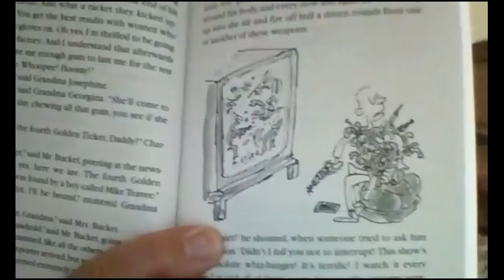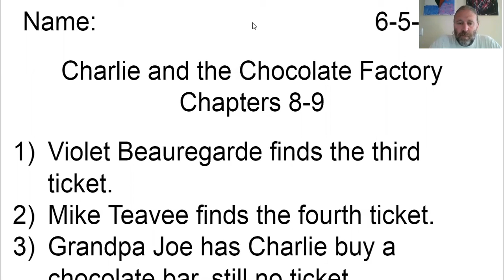Charlie and the Chocolate Factory Chapters 8-9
A reading of chapters 8-9 of Charlie and the Chocolate Factory by Roald Dahl and illustrated by Quentin Blake.
Notes and summary provided at the end.